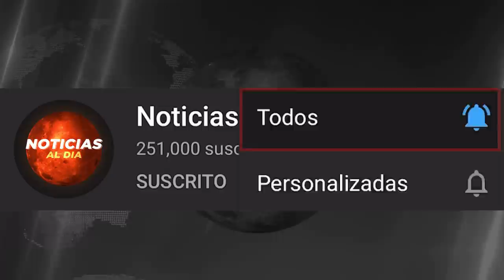BOLIVIA HOY NOTICIAS 31 DE DICIEMBRE 2021, MARCO PUMARI INCREIBLE ULTIMA HORA SEGURO VIAJE HOY